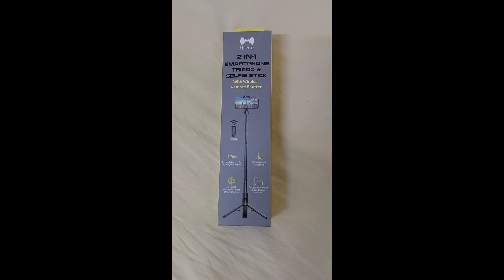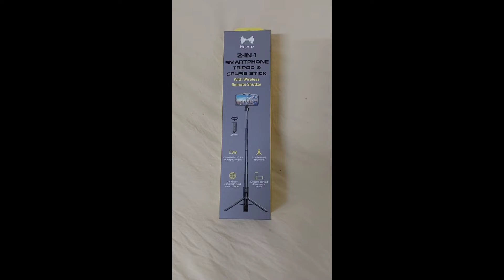Best Selfie Stick and Tripod with Bluetooth for Smart Phone|Parwez Akhter Vlogs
Best Selfie Stick and Tripod with Bluetooth for Smart Phone,How to use Selfie stick for vlogging,
How to use as a tripod for Smart Phone| Parwez Akhter Vlogs|

Fujairah
Dubai
Parwez Akhter Vlogs